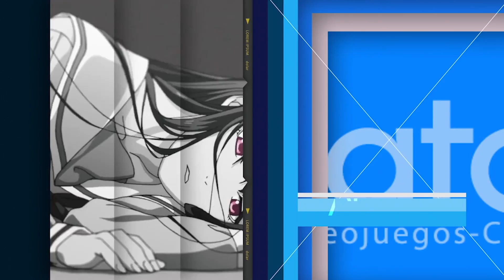Entrevistas en el EGS Guadalajara 2016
Le realizamos una pequeña entrevista a dos personas en el EGS Guadalajara,  esperamos que les guste y de antemano perdonen el audio, había mucho ruido.